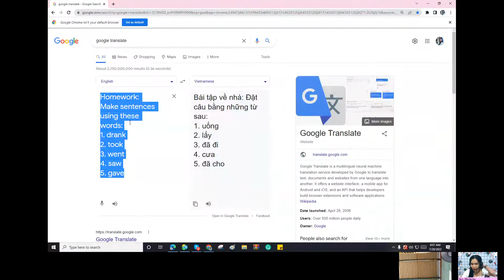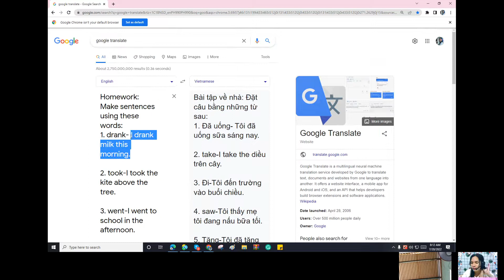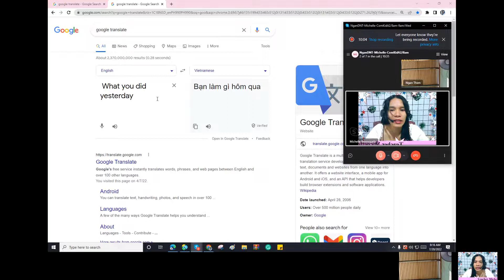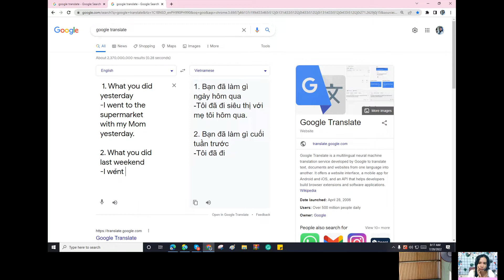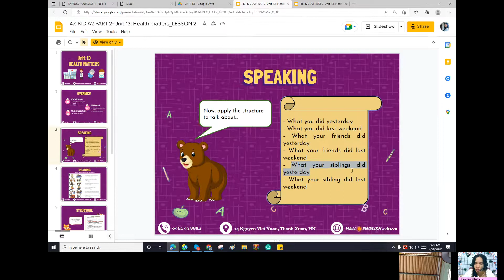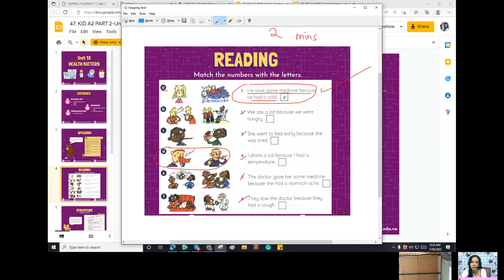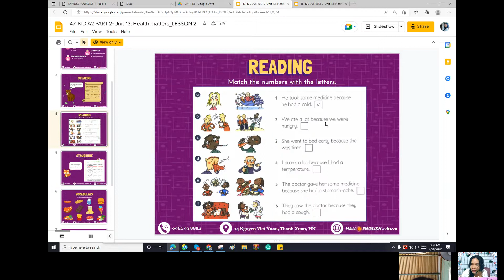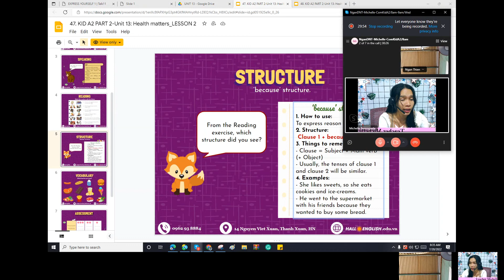Unit 13, Lesson 2, Slide 1 ( part 1)